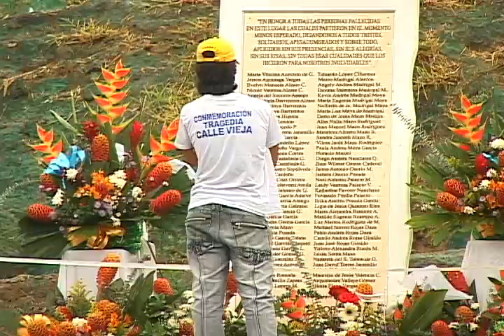3 recursos la gabriela